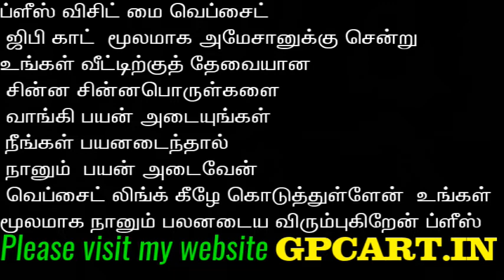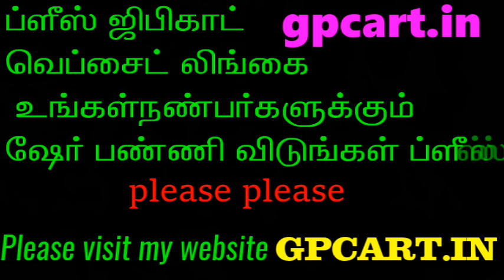oo solriya..oo oo solriya 8D Audio. Surround Sound.Use Headphones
Hi friends kindly use headphones 🎧,ipods to feel heaven experience and forget all your pains and enjoy by listening my musics. I'm very sure that you will feel good experience and never feel any pain while listening in headsets. You will feel sound effects move around you.Kindly share your all comments including negative in comment box.This will guide me to give best audio to you.  ப்ளீஸ் விசிட் மை வெப்சைட் ஜிபி காட் மூலமாக அமேசானுக்கு சென்று உங்கள் வீட்டிற்குத் தேவையான சின்ன சின்னபொருள்களை வாங்கி பயன் அடையுங்கள் நீங்கள் பயனடைந்தால் நானும் பயன் அடைவேன் வெப்சைட் லிங்க் கீழே கொடுத்துள்ளேன் உங்கள் மூலமாக நான் வளர்ச்சி அடைய விரும்புகிறேன் ப்ளீஸ்